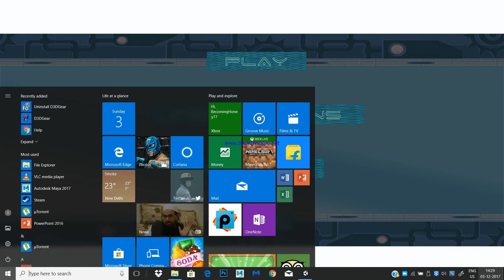Space Runner Gameplay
This is another game made in unity. This game was made in a 48-hour Game Jam. The topic was given on the start of Game Jam.
Topic: Gravity, Time, Torque (game should include all of these elements.)
I played the role of developer, however, everyone was a part of brainstorming process.
Feedback s are appreciated.